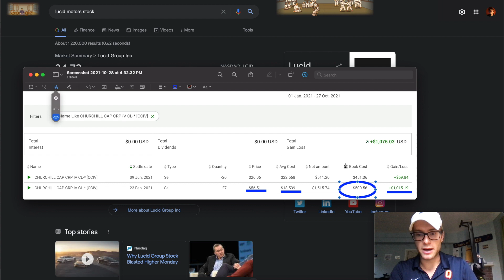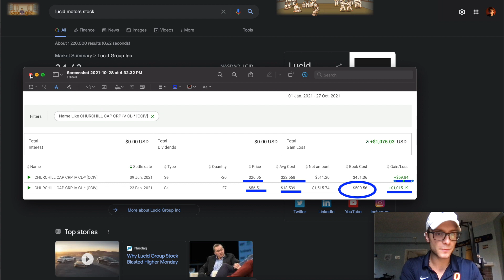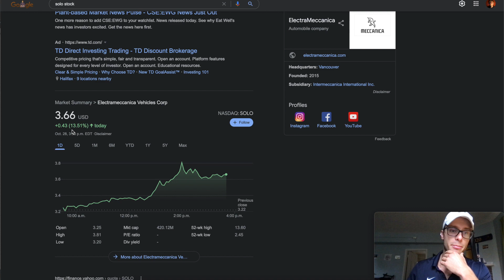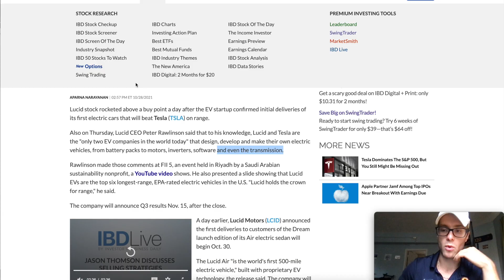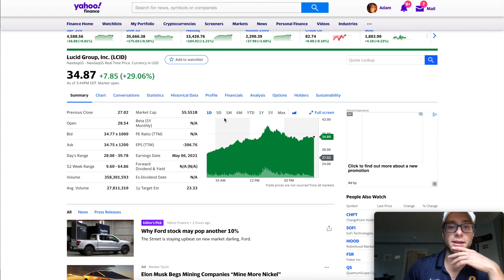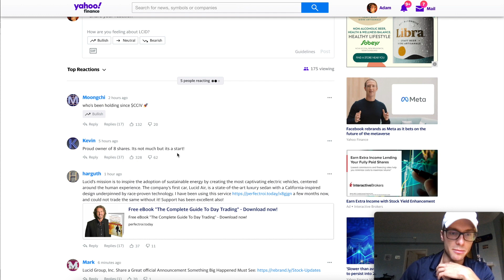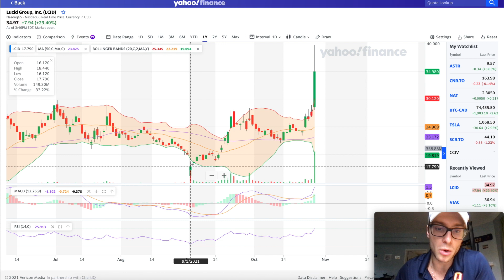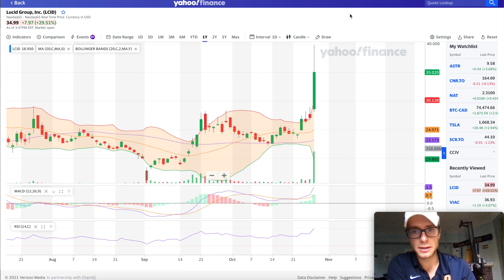LUCID MOTORS HUGE NEWS: Rawlinson Confirms Range & Deliveries. 10X From Here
I have invested and talked about Lucid Motors since the SPAC deal and when LCID was trading as $CCIV. I go over the news that made LCID skyrocket by 40% this week.

(S/O to Edgardo Bauzo for becoming a member!!!)